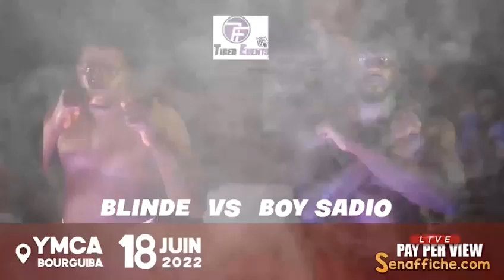Serigne Ndiaye 2 vs Ablaye Ndiaye et Doudou Sané vs Louis Thior + les demi-finales légers du 12 juin